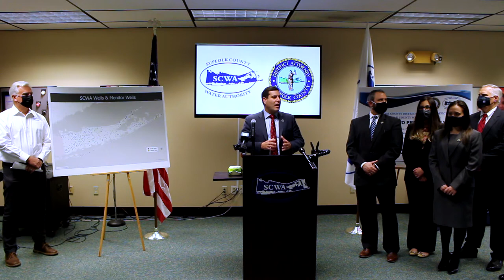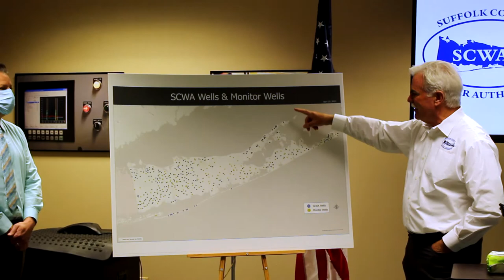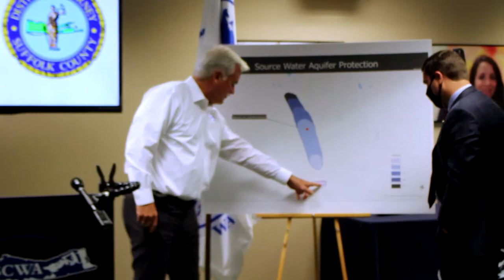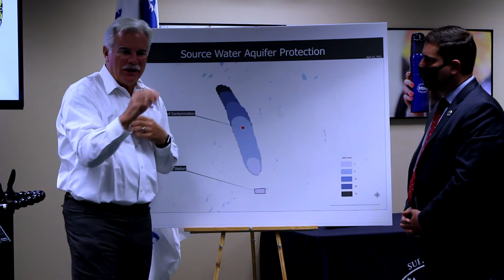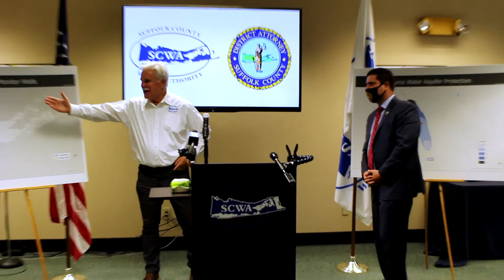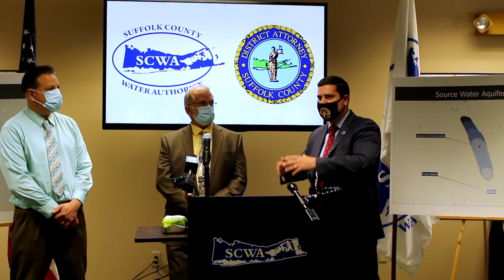JOINT PRESS CONFERENCE: SCWA and Suffolk County District Attorneys Office Announce New Partnership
Suffolk County District Attorney Timothy D. Sini and Suffolk County Water Authority Chairman Patrick G. Halpin announced the launch of a first-of-its-kind partnership to monitor Suffolk County’s groundwater and identify the source of any contaminants for the potential investigation and prosecution of polluters by the District Attorney’s Office.

The partnership, announced on Earth Day, is the latest initiative implemented by the District Attorney’s Office to combat environmental crimes in Suffolk County. The monitoring of groundwater for pollutants was highlighted by a landmark Special Grand Jury report issued by the Office in 2018, which concluded that protecting the environment of Suffolk County is of paramount importance in light of the fact that Long Island sits atop an aquifer, which is the sole source of drinking water for its residents.